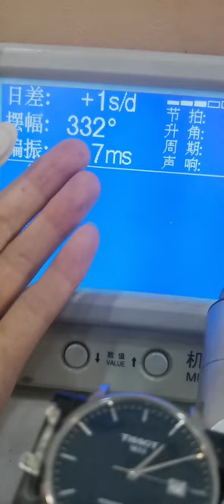Men’s fully automatic mechanical watch repair, be a caring watch repairer Watch repairer Mr Zhang r